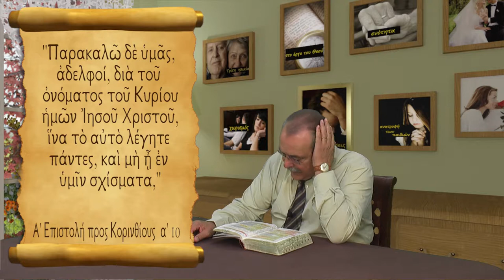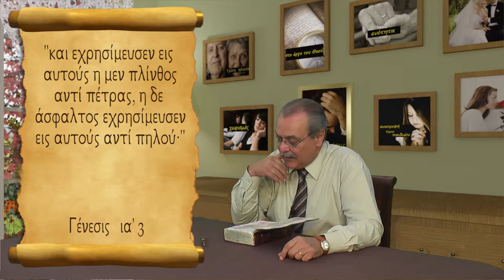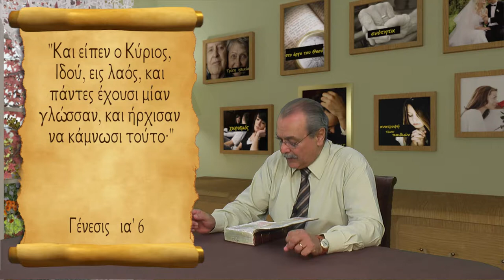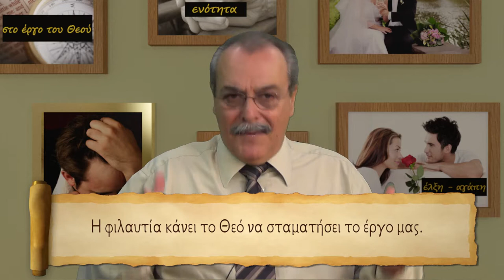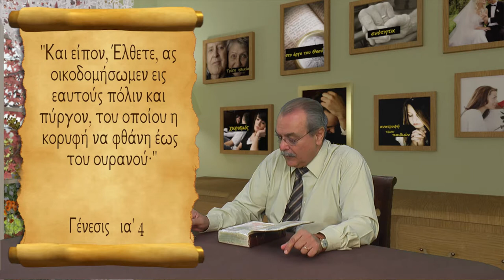Πότε δεν ευοδώνει ο Θεός τις αποφάσεις μας.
Εσωτερικό διαζύγιο (Μέρος Γ').
Η φιλαυτία στην οικογένεια. Φιλοδοξία και αυτάρκεια.
FN:20_Christian_Family.mp4